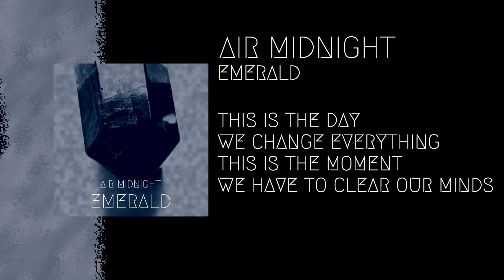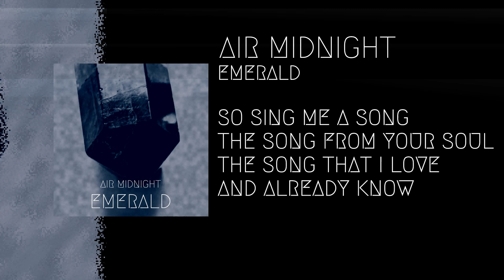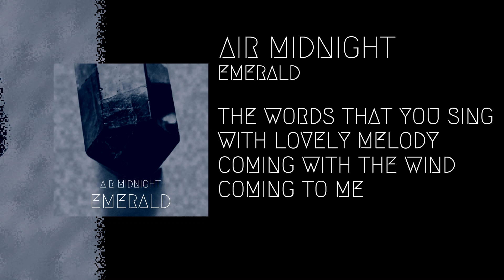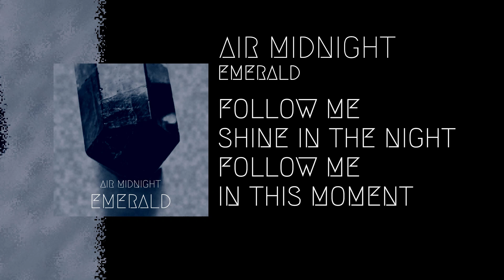Air Midnight - Emerald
For technical reasons both albums "Spectre" and "Emerald" got a little bit of remix and remaster. Nothing fancy, a little bit of work on the bass, vocal lines, drums, mixing and mastering has been done. Nothing fancy. If you've heard those before you might hear'em again as well.

Brand new Air Midnight album brings a portion of goth-rock inspired music to the table. Riffs, raw drum machine sound, bass and synthesizers with a deep vocals on the front. Twelve tracks containing six months of writing, production and polishing that ended up in this album.